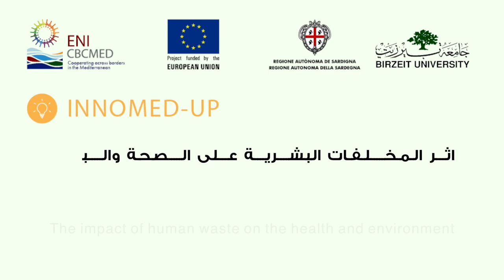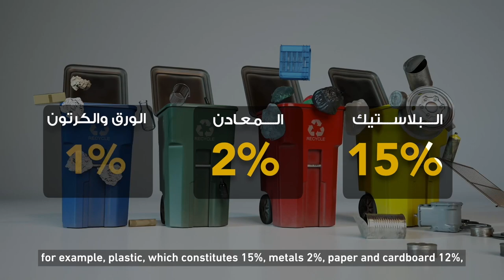3rd Awareness Video: Impact of human waste on health and environment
Birzeit University published a short video targeting public in Palestine to raise the awareness of circular economy through focusing on the Impact of human waste on health and environment to achieve the project goals to expand the idea of circular economy.

The INNOMED-UP is funded by the EU under ENI CBC Med Programme to the support of the EU/Programme